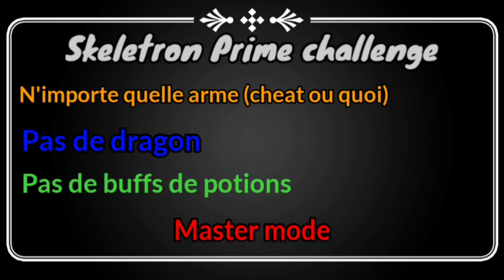Terraria Challenge #2 Skeletron Prime